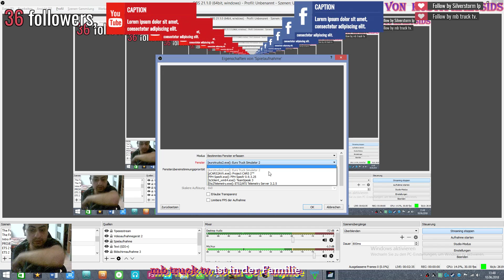Project CARS 2 Folge 2